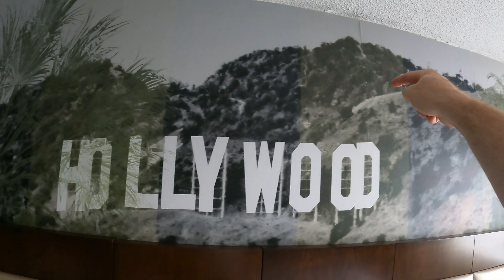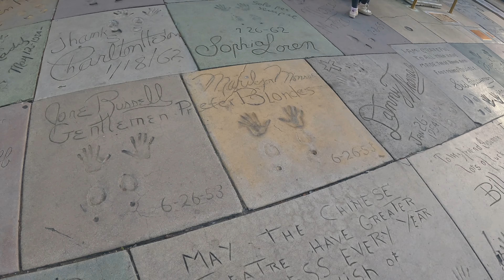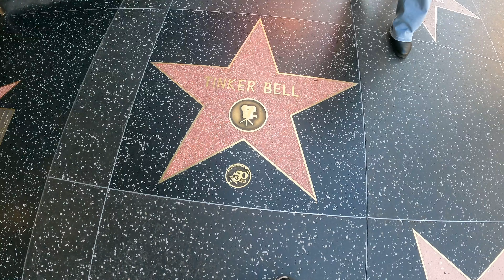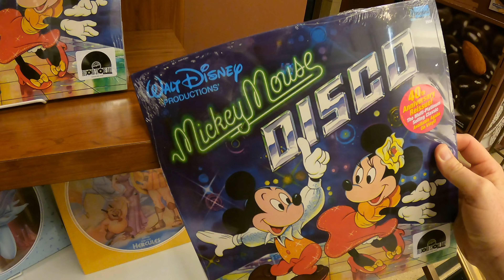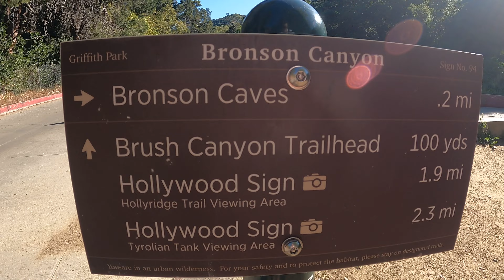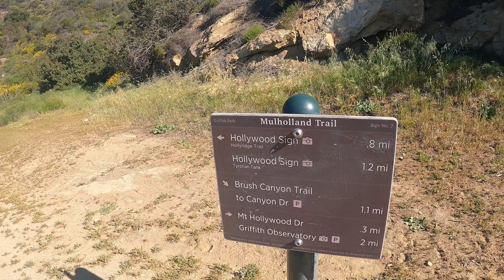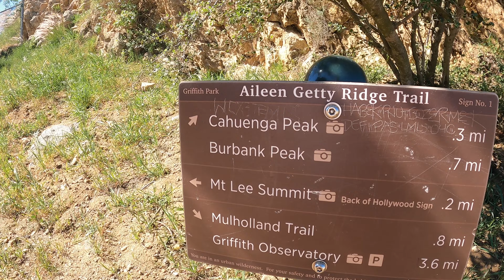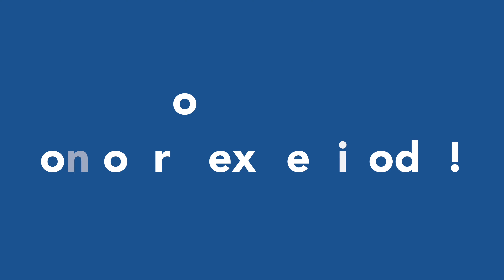Ep 126- Hollywood Hike+ walk of Fame! Tie in a Hollywood tourism trip to your Disneyland vacation!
We love using Disney Parks as an excuse to travel, but always try to also see the local sites in the surrounding area! We did this is Paris and Tokyo, and we wanted to see the non Disney sites as well in California. We see the stars on the walk of fame, Show off our Hollywood Hilton hotel, eat dinner in the shopping area on Hollywood Blvd, and go for an Epic Hike to the Hollywood sign with our friend Alex!